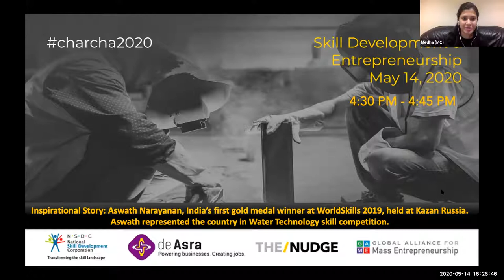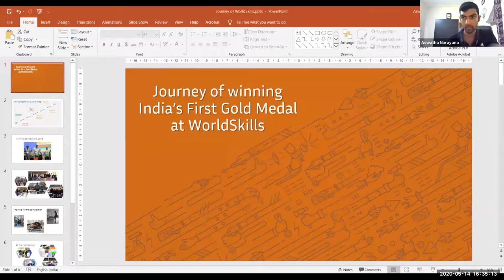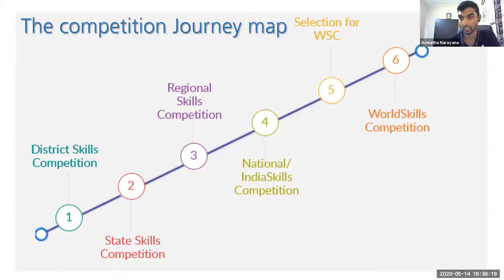Skill Development & Entrepreneurship | Inspirational Story: Aswath Narayanan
Inspirational Story: Aswath Narayanan, India’s first gold medal winner at WorldSkills 2019, held at Kazan Russia. Aswath represented the country in Water Technology skill competition

Speakers: Aswatha Narayanan